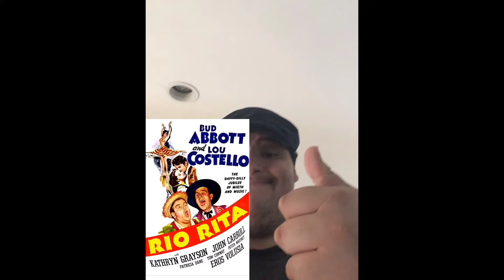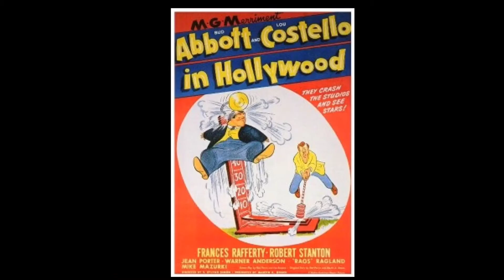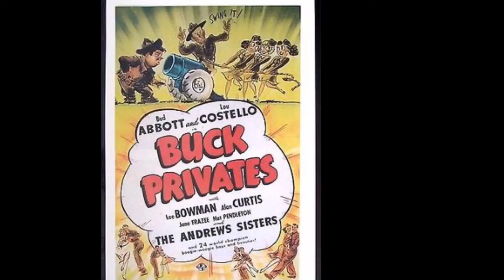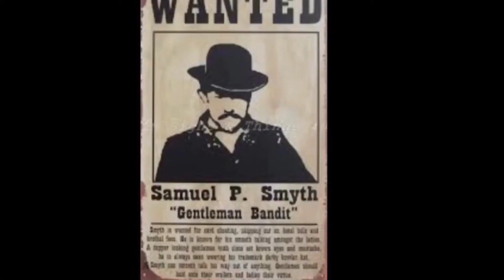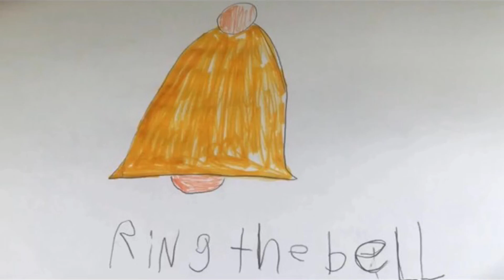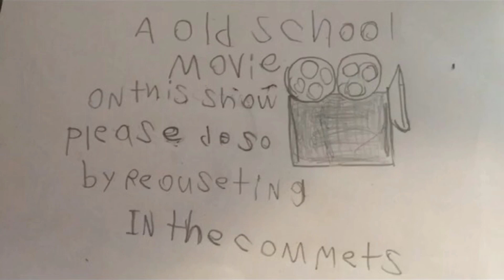20th century reviews Rio Rita 1942 staring Abbott and Costello review